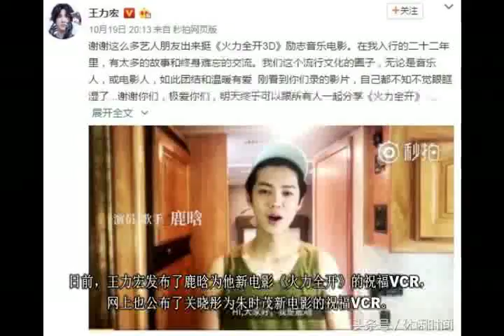真甜蜜！关晓彤身穿鹿晗外套与鹿晗在同一房间录制VCR